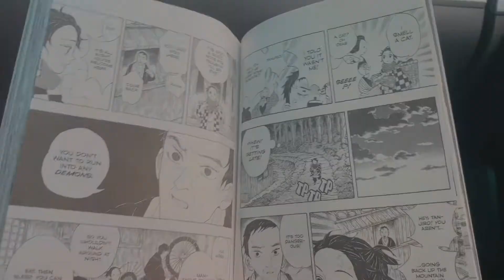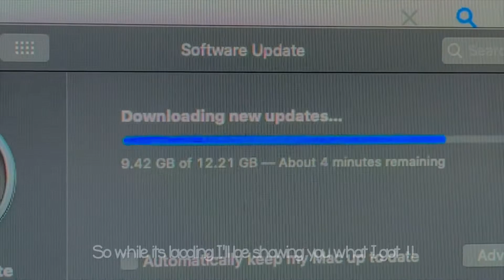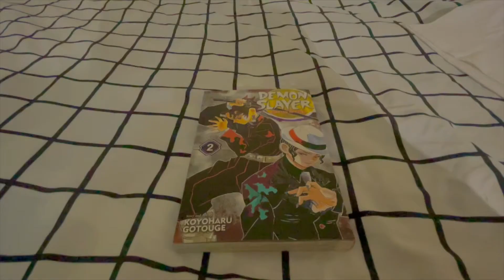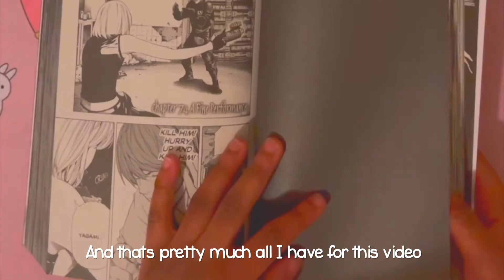[ weekeng vlog ] 🍡::going to the mall, anime, washing car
Hello lovelies,
this is a fresh new start off my YouTube account so there will be mistakes in the editing, please feel free to criticize anything that's wrong and also give me suggestions on stuff you would like to see !!

My inspo
@iwazumin on youTube
@iheartkay on youTube
@kuuromiii on youtube

~~frobby